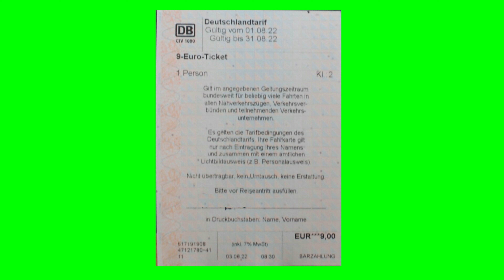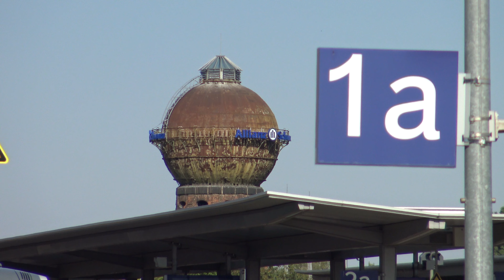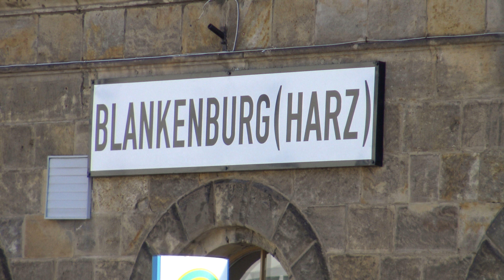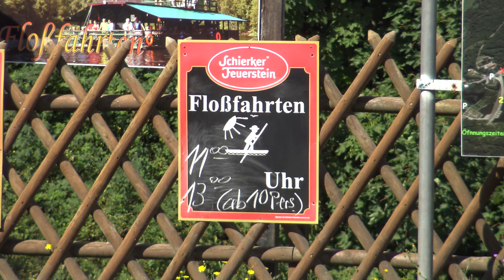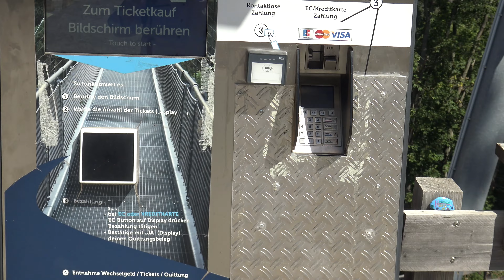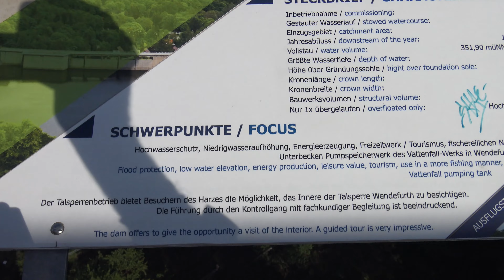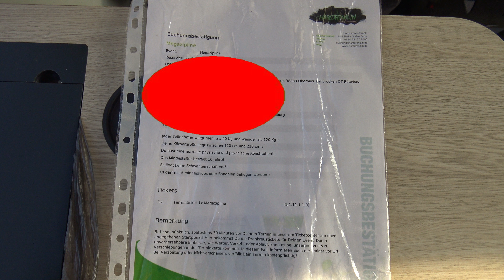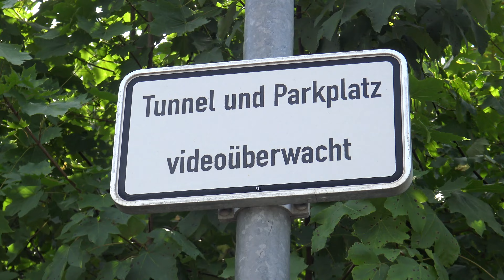Stahlbrücke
Die längste Hängebrücke ihrer Art an der Rappbodetalsperre (Harz)
Und Flying Fox anschnallen und fliege auf dem Bauch und mit dem Gesicht nach vorne gerichtet ins Tal.